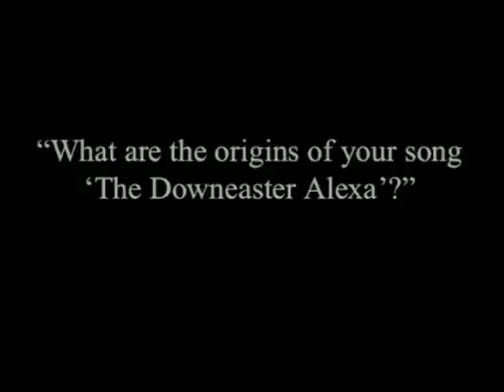Billy Joel - Q&A: Origins Of "The Downeaster Alexa"? (UPenn 2001)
Throughout the years, Billy Joel has become known for his willingness to hold Q&A sessions with fans in settings across the globe. Here Billy is asked about the story behind 'The Downeaster Alexa' off the 1989 album Storm Front at the University of Pennsylvania in 2001.

See more from Billy Joel's various Q&A sessions

Watch Billy Joel's most famous music videos